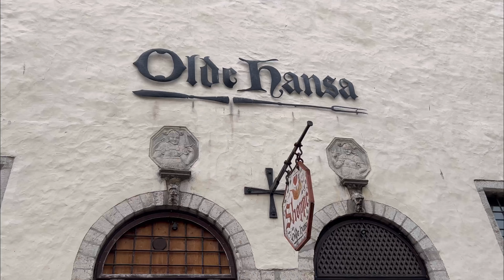ТАЛЛІНН. ПОДОРОЖ. ЕКСКУРСІЯ ТА ЦІКАВІ ФАКТИ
Сподіваюся, я дала вам змогу побувати в Таллінні - столиці Естонії 🇪🇪
Я дуже старалася і витратила багато часу на зйомку та особливо на монтаж, озвучку та субтитри для цього відео, тому я дуже сподіваюся на підтримку та що вам сподобається це відео 💋
I hope I gave you the opportunity to visit Tallinn - the capital of Estonia 🇪🇪
I really tried and spent a lot of time filming and especially editing, voiceover and subtitles for this video, so I really hope for your support and that you will enjoy this video 💋

Sending you links to websites where you can find and read more information about Tallinn ⬇️

THE WEBSITE FOR EXERCISES THAT I FOUND IN TALLINN

TIME CODES
00:00-Introduction
00:32-Viru gate
00:47-Olde Hansa
01:13-The March Day Fair
01:57-III Draakon
02:13-Cafe and restaurants
02:44-Souvenirs
02:54-Kohtuotsa observation deck
03:35-Maiden’s Tower
04:36-The oldest pharmacy in Europe
05:32-Just moments
05:49-Toompea Castle
06:41-Baskin-Robbins
06:59-Saint Catherine’s Lane
07:45-Some places
08:11-Kadriorg Park
08:59-Luna Luna Kadrioru
09:30-Beautiful places
09:44-Japanese garden
10:20-Tallinn Bay
10:36-The End